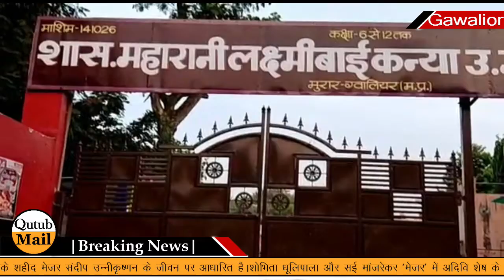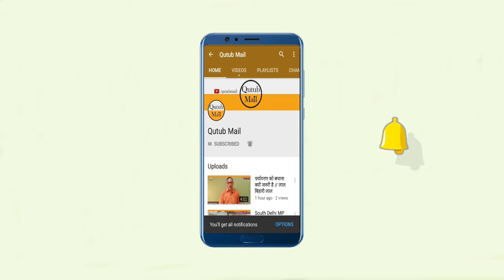Gwalior Save Environment पेड़ पौधे नहीं तो जीवन नहीं { Qutub Mail }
ग्वालियर - पेड़ पौधे नहीं तो जीवन नहीं,पर्यावरण की सुरक्षा के लिए आम लोगों को जागरूक होने की सख्त जरुरत है।